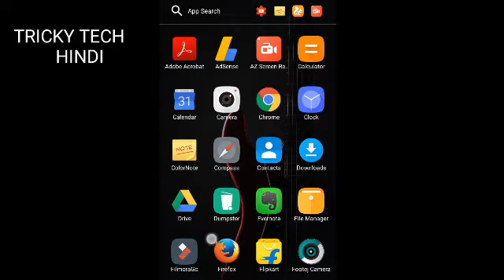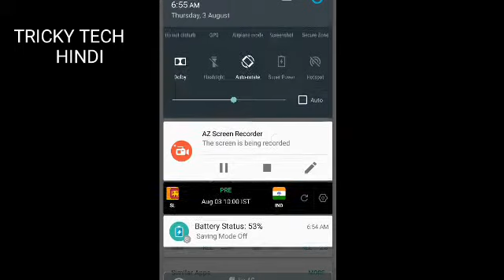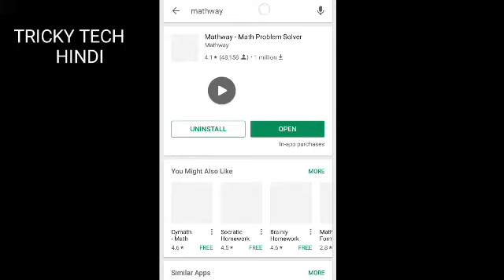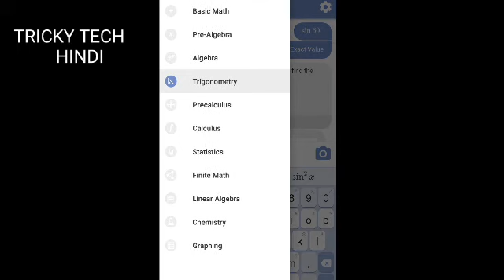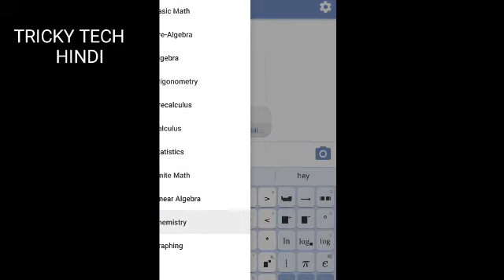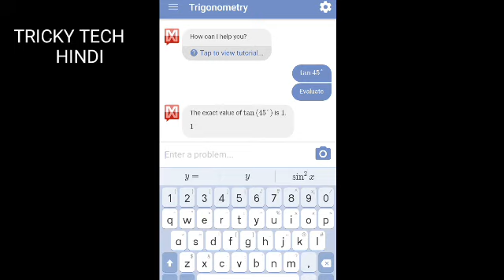Best Android App For Students | Play Store का एक ऐसा App जो आपकी Maths Improve करेगा!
In this Videos we are providing  A best Android App for Students. in these you will get Mathematics, Algebra, trigonometry , calculus Formulas, degrees and full solution. I think this is the best App for Students whose are preparing of mathematics.